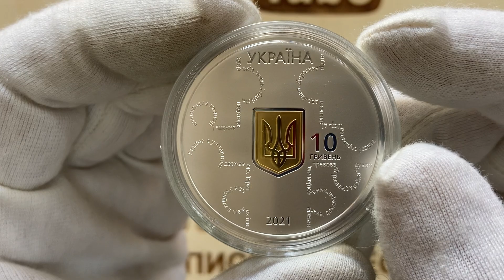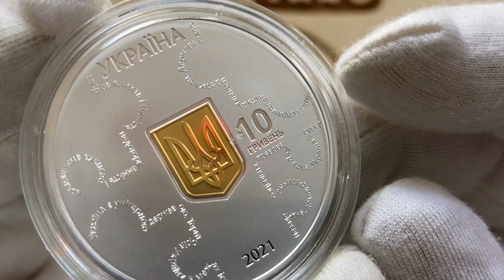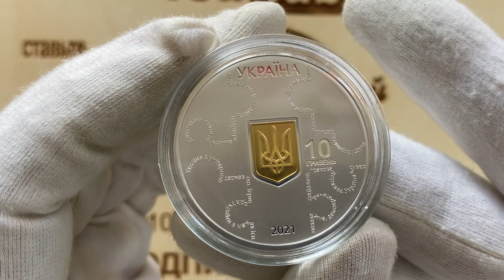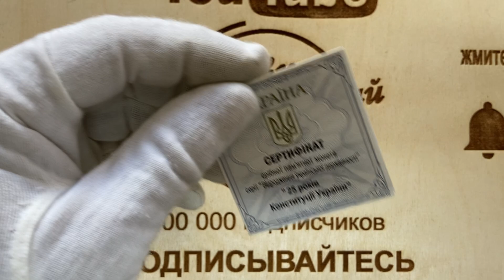Новинка!10 гривен 2021/25 лет Конституции Украины!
Новые 10 гривень Украины!!!

В моей Лавке вы найдете:
1. Хочу показать Вам жизнь Антикварной Лавки:
- мои покупки;
- мои коллекции;
- моя торговля в Лавке/на Violity/на Ebay;
2. Профессиональная оценка, покупка антиквариата:
3. Спортивную жизнь моей семьи (тренировки/соревнования);
4. Лучшее и смешное, приколы,развлечения, и многое другое, что сможет вызвать у Вас улыбку))!